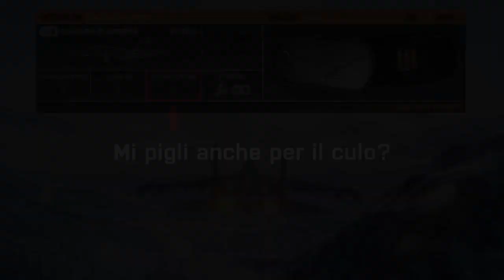[Battlefield 3] Bug - No LOCK audio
Ma possibile che 'sto gioco ti fa sentire pure i gatti che miagolano, le galline, i gufi, etc, e poi manca proprio dei fondamentali? Ma che cazzo dai!
E non erano missili a ricerca di calore, nono. "NESSUN'ARMA" -.-